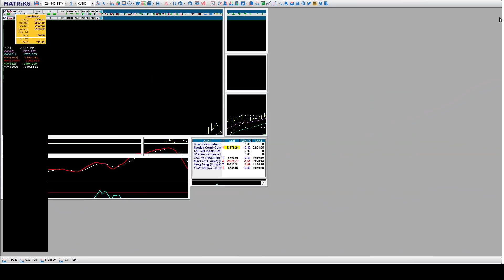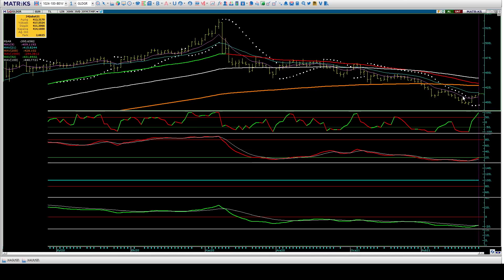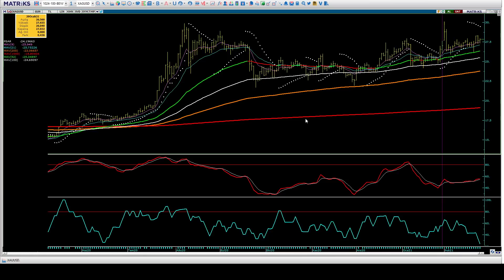XU100 - USDTRY - GLDTR - XAUUSD - XAGUSD Teknik Görünüm